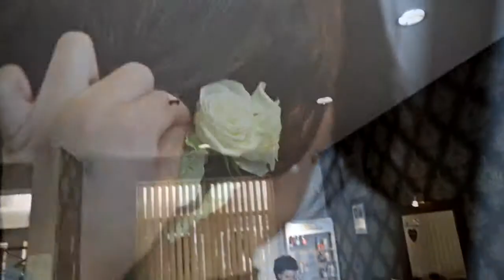Marta i Krzysztof